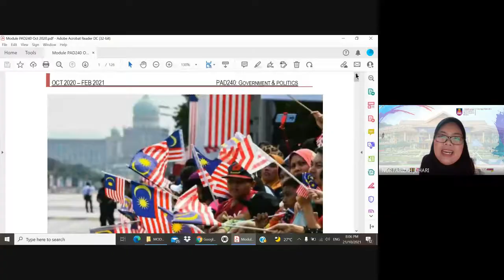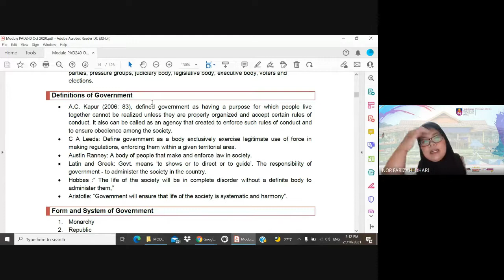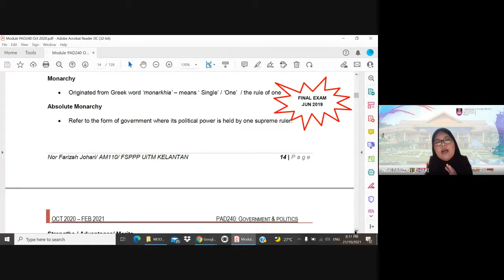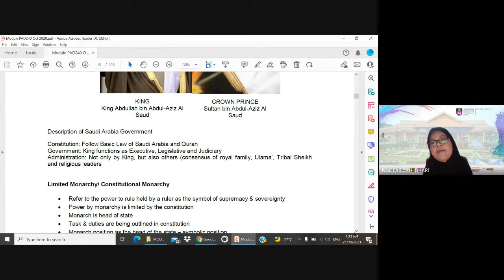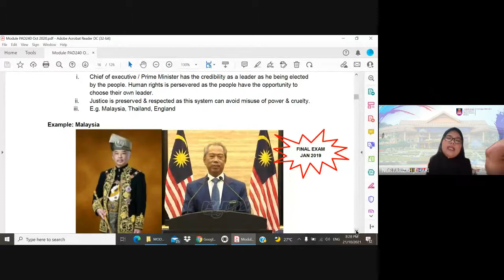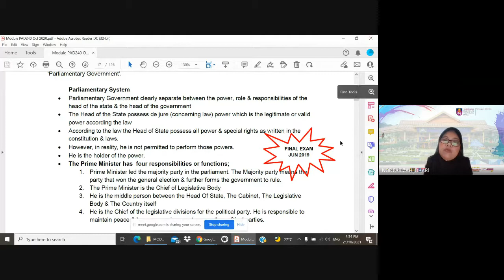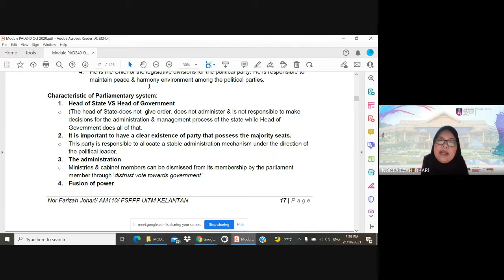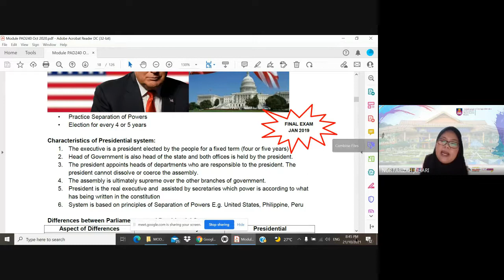PAD240 Week 2 Lecture Chapter 1: Government 3A 3B (Part 1)